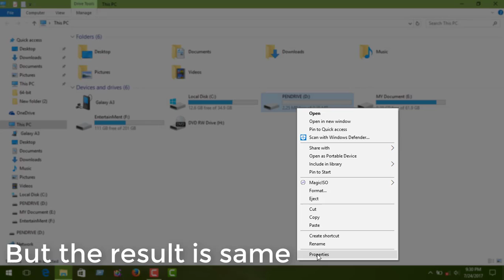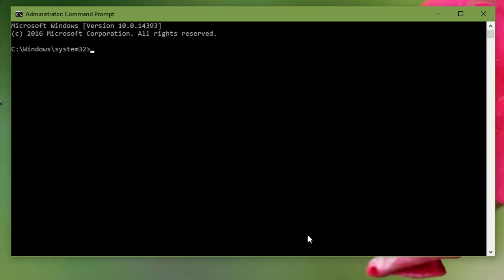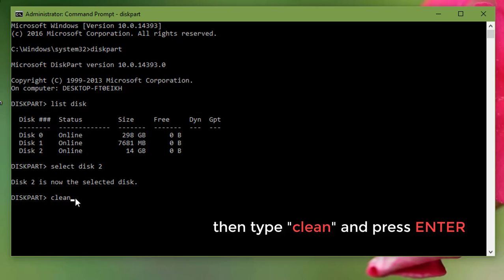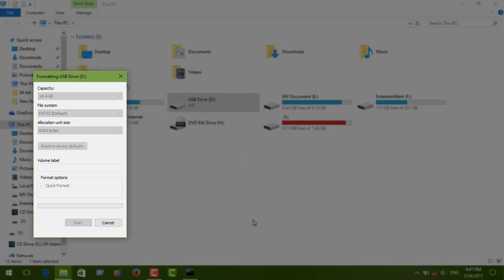How to Format An Unformatable flash/pendrive using (cmd) without any softwere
how do you format a usb,formatting a thumb drive, format a usb drive,how to erase a flash drive,diskpart windows 7,how to format a usb